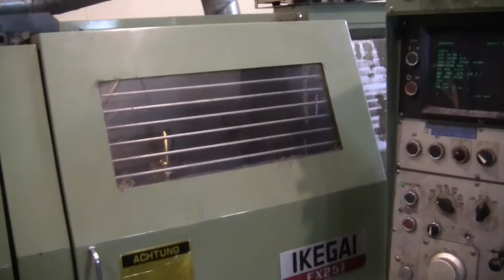NC sorvausta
Koop Arponen kävi sorvaamassa meille muutaman akselin pätkän.